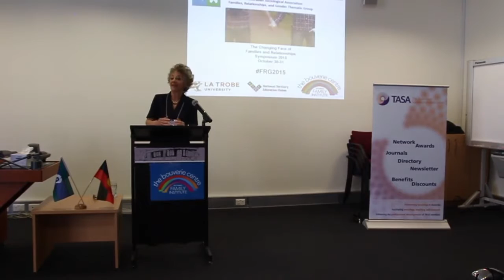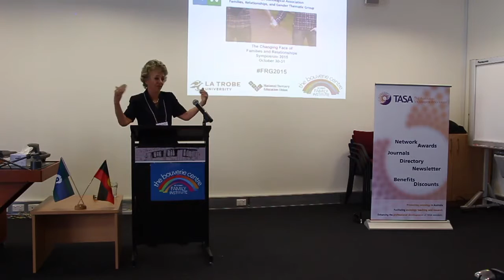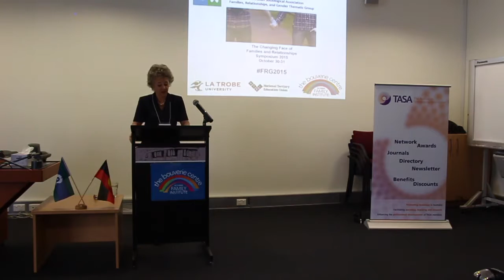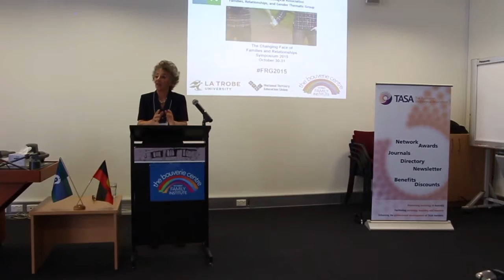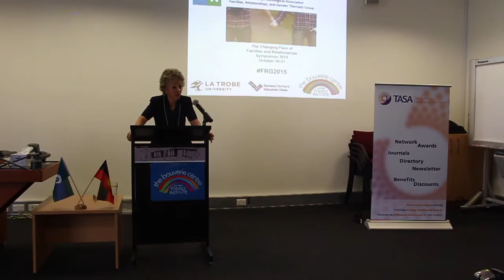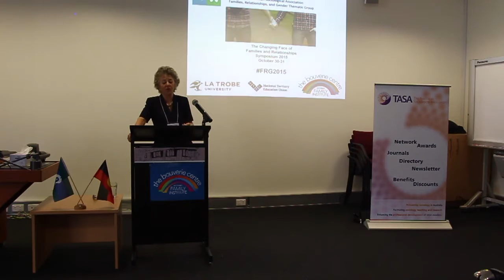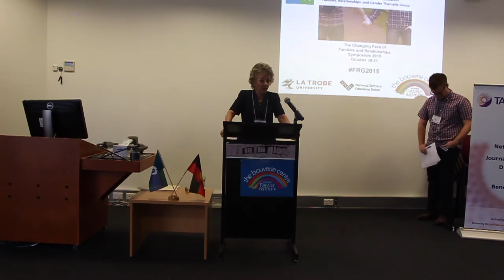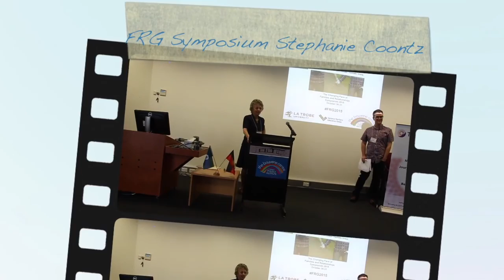Stephanie Coontz talking at the TASA FRG Symposium on 30 October 2015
Stephanie Coontz delivering a keynote on marriage at the Families, Relationships, and Gender thematic group Symposium on October 30 2015 at the Bouverie Centre, La Trobe University.

This is an edited version of the keynote due to technical difficulties with the camera.